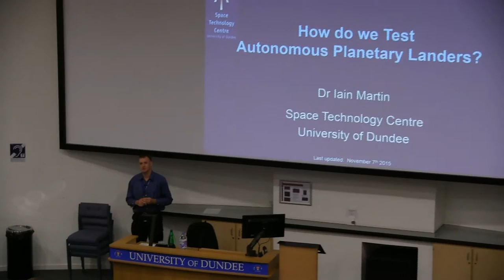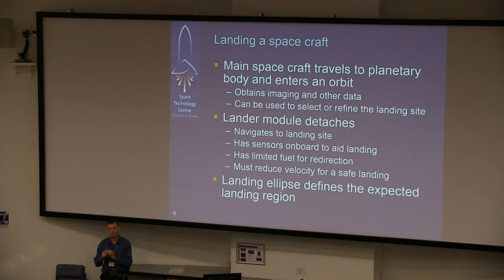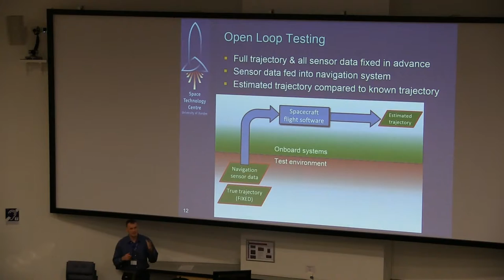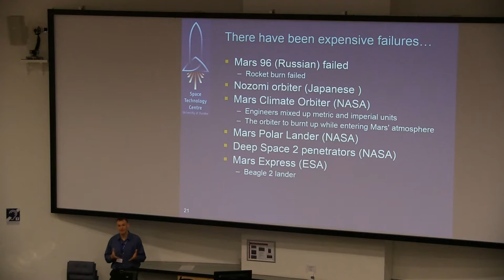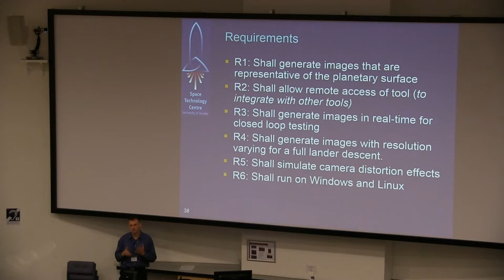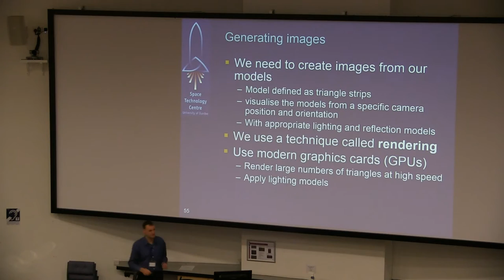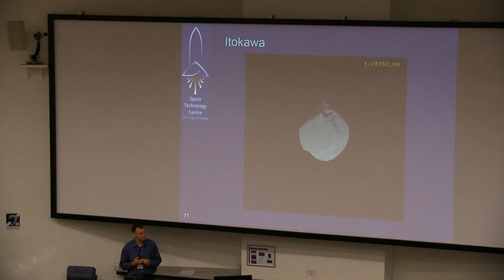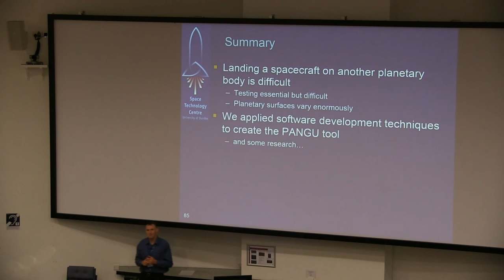Dr Iain Martin: How Can You Test an Autonomous Planetary Lander? CASScot15 Keynote